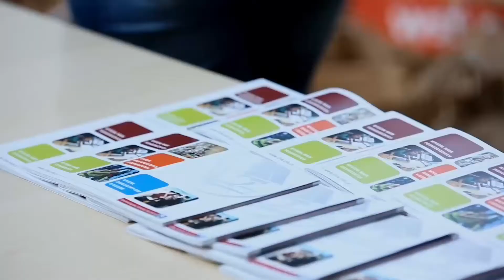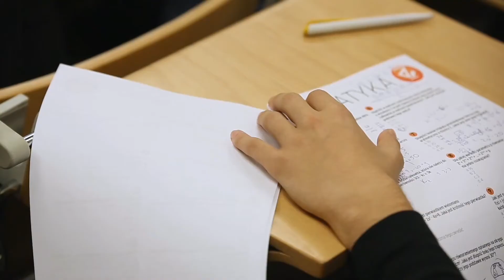Dolnośląska Szkoła Wyższa Wrocławski Licealista 2015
16 października 2015 r. odbył się I etap konkursu Wrocławski Licealista 2016. Organizatorami konkursu są: Wyższa Szkoła Filologiczna we Wrocławiu, Dolnośląska Szkoła Wyższa oraz Gazeta Wyborcza. Konkurs wyłoni najbardziej wszechstronnego spośród dolnośląskich licealistów. W pierwszym etapie wzięło udział niemal 300 licealistów z terenu całego Dolnego Śląska.